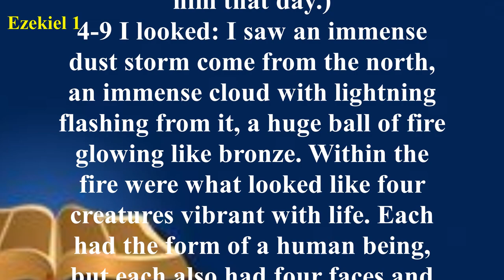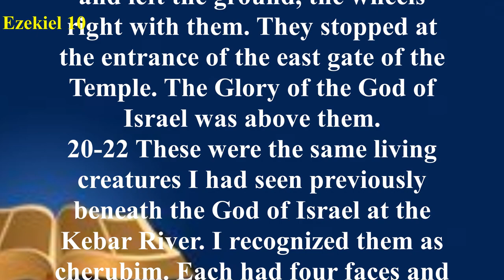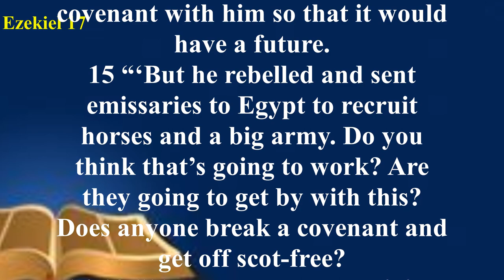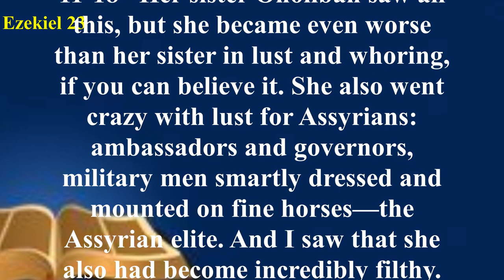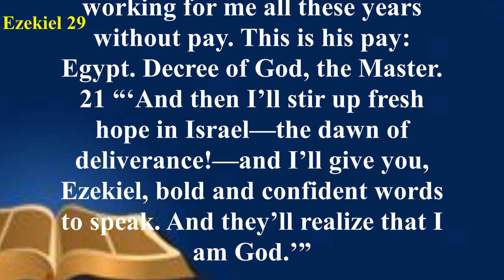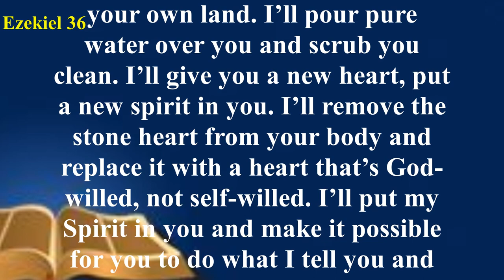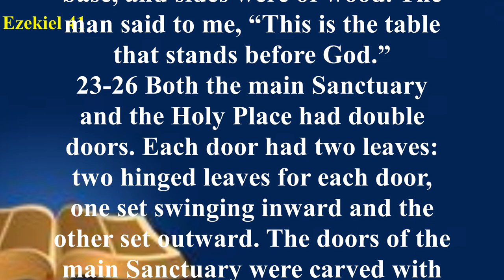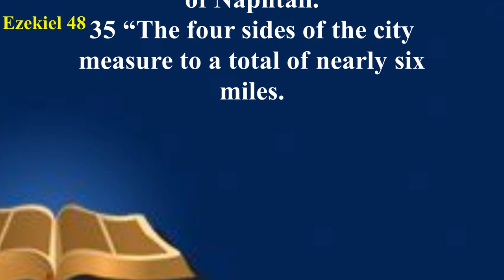Ezekiel - The Message (MSG) - Audio Bible with Text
How can you cope with a world gone astray? Ezekiel, destined to begin his life’s ministry as a priest at age thirty, was uprooted from his homeland and marched off to Babylon at the age of twenty-five. For five years he languished in despair. At age thirty a majestic vision of Yahweh’s glory captivated his being in Babylon. The priest/prophet discovered God was not confined to the narrow strictures of Ezekiel’s native land. Instead, He is a universal God who commands and controls persons and nations. In Babylon, God imparted to Ezekiel His Word for the people. His call experience transformed Ezekiel. He became avidly devoted to God’s Word. He realized he had nothing personally to assist the captives in their bitter situation, but he was convinced God’s Word spoke to their condition and could give them victory in it. Ezekiel used various methods to convey God’s Word to his people. He used art in drawing a depiction of Jerusalem, symbolic actions and unusual conduct to secure attention. He cut his hair and beard to demonstrate what God would do to Jerusalem and its inhabitants.
Ezekiel’s book can be divided into four sections:
Chapters 1-24: prophecies on the ruin of Jerusalem
Chapters 25-32: prophecies of God’s judgment on nearby nations
Chapter 33: a last call for repentance to Israel
Chapters 34-48: prophecies concerning the future restoration of Israel
ㅡㅡㅡㅡㅡㅡㅡㅡㅡㅡㅡㅡㅡㅡㅡㅡㅡㅡㅡㅡ